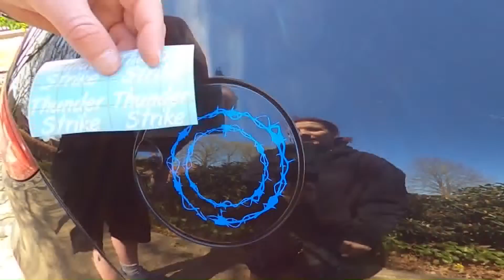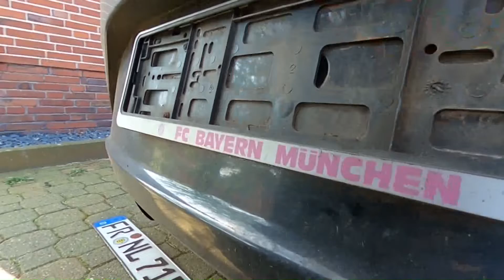Das Auto bekommt ein neuen Look | Corona Time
Bohhhhhhh Leute geht es uns nur so oder ist es bei euch auch so ?
Durch die Corona Zeit hat sich vieles verändert und auch wir geben es erlich zu , wir haben Langeweile aber man muss sich Aufgaben suchen.

Heute verschönern wir Niels sein Auto, so erkennt ihr uns unterwegs Hihi
Ich weiss es ist nicht der Hit sowie bei Lost Place aber wir geben uns mühe .
Bald geht es aber wieder los mit Abenteuer , wir brauchen alle etwas Geduld.
Zusammen sind wir stark

Bleibt weiterhin Gesund und passt auf euch auf

Die Coronavirus-Erkrankung (COVID-19) ist eine Infektionskrankheit, die durch ein neuartiges Virus verursacht wird und zum ersten Mal beim Menschen identifiziert wurde.
Das Virus führt zu einer Atemwegserkrankung (vergleichbar mit der Grippe) mit den Symptomen Husten und Fieber. In schwereren Fällen kann es zu einer Lungenentzündung kommen. Sie können sich gegen das Virus schützen, indem Sie sich häufig die Hände waschen und es vermeiden, sich ins Gesicht zu fassen.